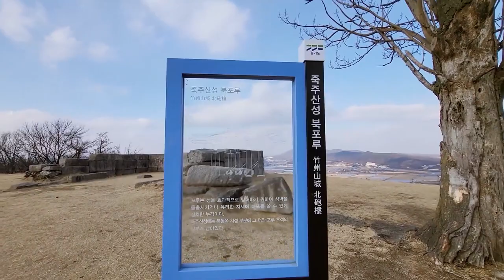엄마랑 가볍게 죽주산성 산책하기 탁트인 경치에 속이 뻥~ 뚫리는 경기도 안성 언택트여행지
등산을 그리워 하는 엄마를 위해 다녀온 안성의 죽주산성!
산처럼 오르락 내리락 경사가 심하지 않아서 다녀올만 했다.
파릇파릇 봄에 다시 가서 돗자리깔고 피크닉해야지 ^^